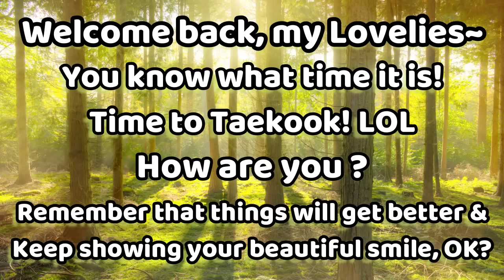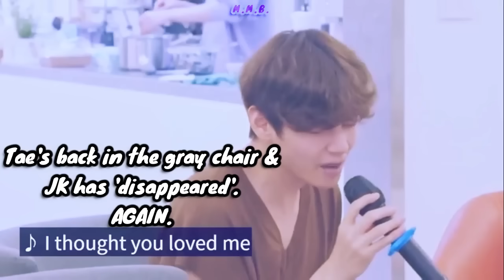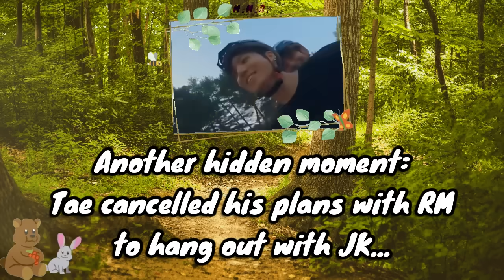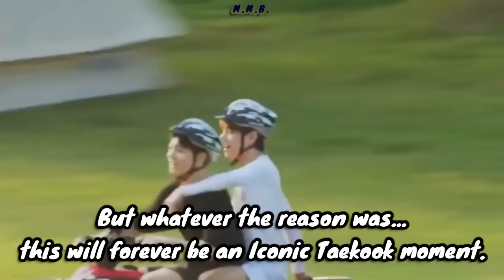5 Taekook SECRET Moments You Didn't Notice in '🌲2'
taekook moments that got cut & we didn't notice...

Taekook had so many cut moments & there might be even more in the behind the scenes. But some Taehyung & Jungkook moments were edited too much in production while others were too subtle to catch at first watch.

Your safe place to laugh & de-stress over BTS & Taekook shenanigans.